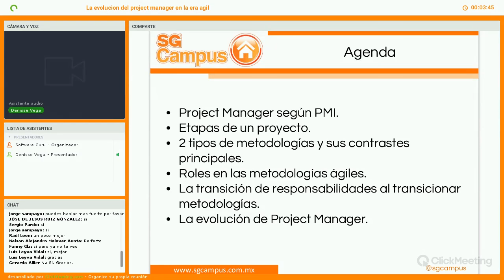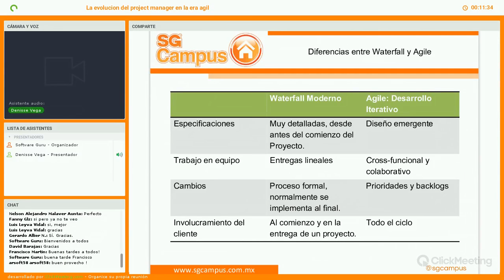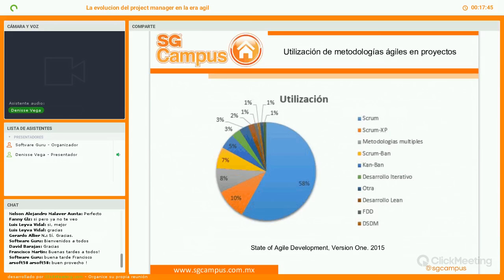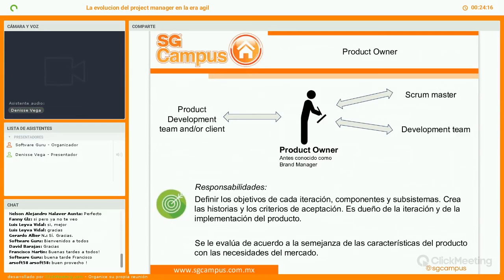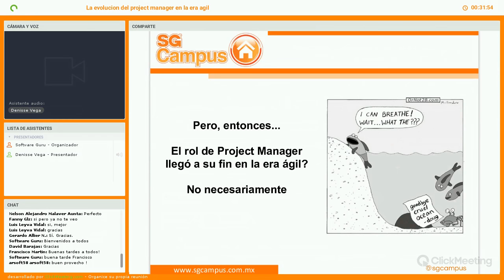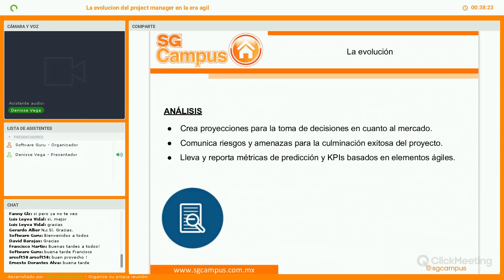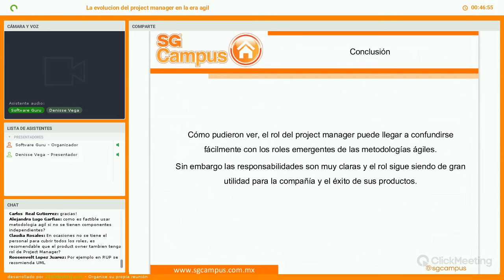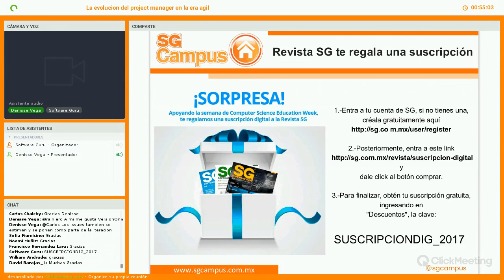La evolución del Project Manager en la era ágil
Los Project Managers específicamente los han transicionado a posiciones de Product Manager, Product Owner y hasta Scrum masters debido a que algunas de sus responsabilidades se traicionaron a estos puestos. Sin embargo la necesidad del Project Manager sigue ahí, algunas de sus responsabilidades no traicionaron… solo ha evolucionado.